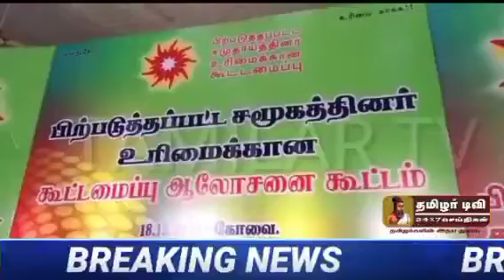கோவையில் நடைபெற்ற பிற்படுத்தப்பட்டோர் அனைத்து சமூகங்களின் கூட்டமைப்பின் முதல் அறிமுக கூட்டத்தில்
கோவையில் நடைபெற்ற  பிற்படுத்தப்பட்டோர் அனைத்து சமூகங்களின் கூட்டமைப்பின் முதல் அறிமுக கூட்டத்தில் கோவை உட்பட பல்வேறு பகுதிகளில் இருந்தும் பல்வேறு சமுதாய அமைப்பினர் கலந்து கொண்டனர்…

தமிழகத்தில் பிற்படுத்தப்பட்டோர் என வகைப்படுத்தப்பட்டுள்ள பல்வேறு சமூகத்தைச் சேர்ந்த 143 சமுதாய மக்களை ஒன்றிணைத்துப் பிற்படுத்தப்பட்டோர் அனைத்து சமூகங்களின் கூட்டமைப்பு  உருவாக்கப்பட்டுள்ளது.கூட்டமைப்பில் இணைந்துள்ள பல்வேறு வகை சமுதாய மக்கள் இணைந்து நடத்திய முதல் அறிமுக விழா கோவை சுகுணா திருமண மண்டபத்தில் நடைபெற்றது.
இதில்,பல்வேறு சமுதாய தலைவர்கள் பேசுகையில், இது நாள் வரையிலும் பிற்படுத்தப்பட்டோருக்கென இருந்த 52 சதவீத இட ஒதுக்கீட்டு உரிமையை மீண்டும் பெற இந்த கூட்டமைப்பு உருவாகியுள்ளதை அனைவரும் வரவேற்பதாகவும்,அவரவர் சமுதாயங்களுக்கென தனி அமைப்புகள் இருந்தாலும் ஒரே கோரிக்கையை வலியுறுத்துவதற்கு இந்த பிற்படுத்தப்பட்டோர் அனைத்து சமூகங்களின் கூட்டமைப்பினர் முன் வரும் என பேசினர்.இதனை தொடர்ந்து அனைவரும் இணைந்து பிற்படுத்தப்பட்டோரின் உரிமைகளை மீட்டெடுக்க பாடுபடுவோம் என உறுதிமொழி எடுத்து கொண்டனர்.பின்னர்,
கூட்டமைப்பின் ஒருங்கிணைப்பாளரும்,முன்னாள் காவல்துறை அதிகாரியுமான ரத்தினசபாபதி பேசுகையில், தமிழகத்தில் 143 சமூகத்தினர் பிற்படுத்தப்பட்ட வகுப்பினராக உள்ள நிலையில், பிற்படுத்தப்பட்ட சமுதாயத்தினர் அவர்களுக்கான உரிமைகளை இழந்து வரும் நிலையில், அரசியல் சார்பு இல்லாமல், இதில் உள்ள சமுதாய அமைப்பினர் எவ்வித கருத்து வேற்றுமைக்கும் இடமின்றி பிற்படுத்தப்பட்டோரின், இட ஒதுக்கீடு மற்றும் நலன் சார்ந்து மட்டுமே செயல்பட உள்ளதாகத் தெரிவித்தார். முதன் முறையாக நடைபெற்ற இந்த அறிமுக கூட்டத்தில் கோவை உட்பட பல்வேறு பகுதிகளை சேர்ந்த சமுதாய  அமைப்பின் நிர்வாகிகள்  பலர் கலந்து கொண்டனர்.